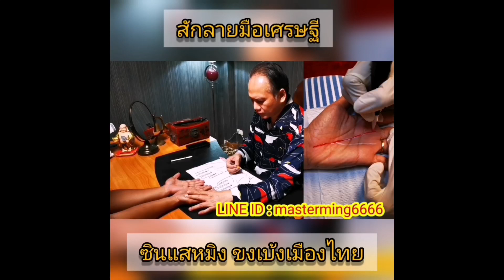ลัคนาราศีกุมภ์ ดวงรายสัปดาห์ จันทร์ที่15สคถึงอาทิตย์ที่21สค2565 ดวงชะตา ดวงดี ดวงเฮง